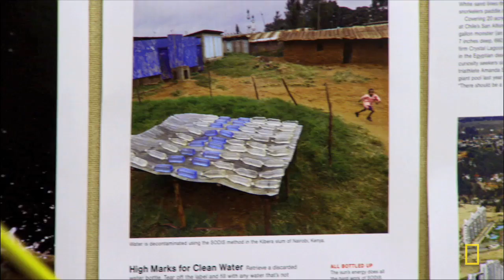Water: A Special Issue | National Geographic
The National Geographic magazine editorial team takes you inside the special issue—"Water: Our Thirsty World".